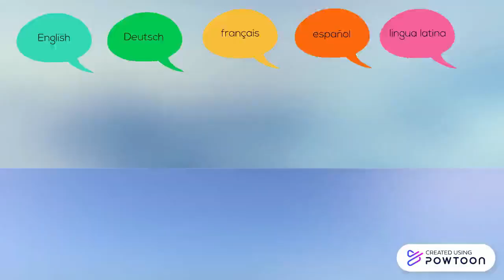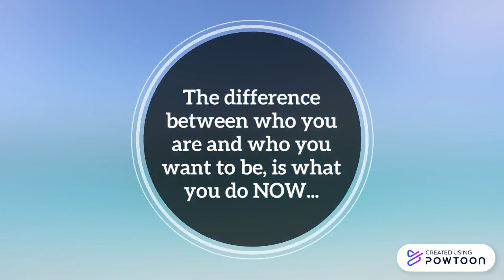Promofilm - Afdeling "Moderne Vreemde Talen"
Deze studierichting is bestemd voor leerlingen met een brede talige en culturele interesse. Zij zijn hongerig naar vele talen, spreken graag meerdere vreemde talen, zijn nieuwsgierig naar hoe taal als systeem werkt en willen weten wat de impact van taal op cultuur en samenleving is. Zij lezen ook graag en staan open voor allerlei vormen van literatuur.